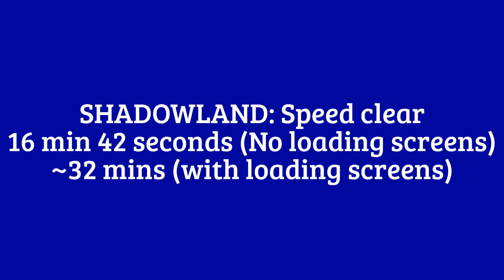16 minute 42 second Shadowland Speed Clear [Floors 1 - 30] - Marvel Future Fight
16 minute 42-second shadowland clear of floors 1 to 30 in the updated shadowland. Card ststs included also near the end of the video.
Future Fight Video